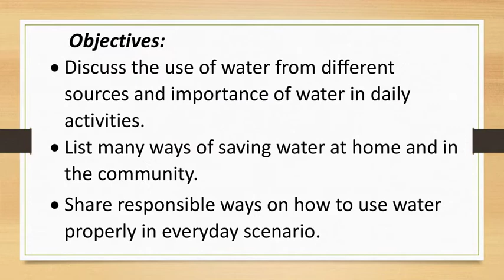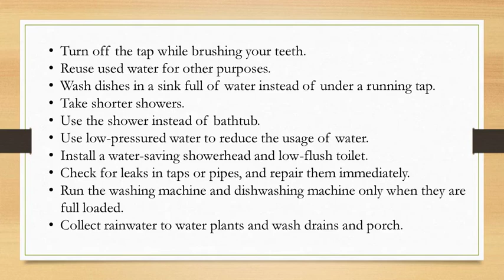Sources and Importance of Water